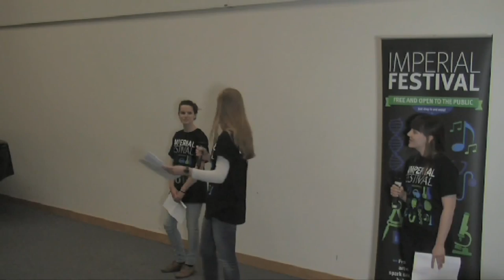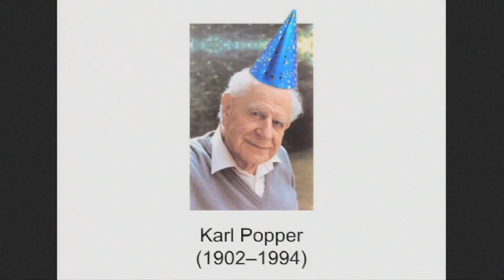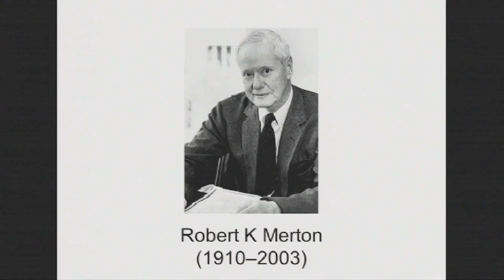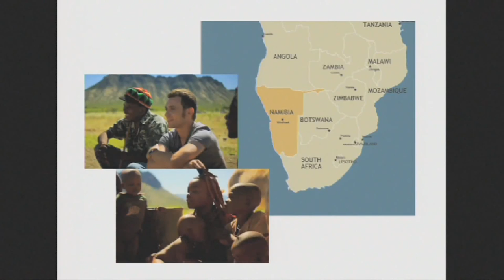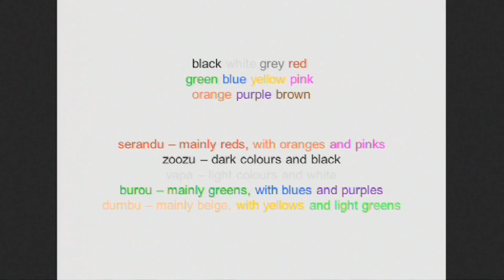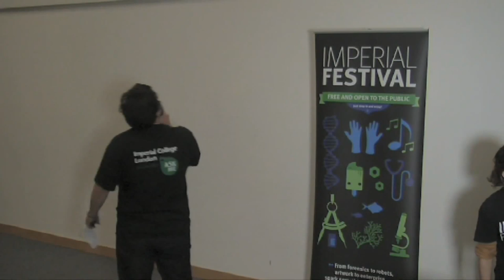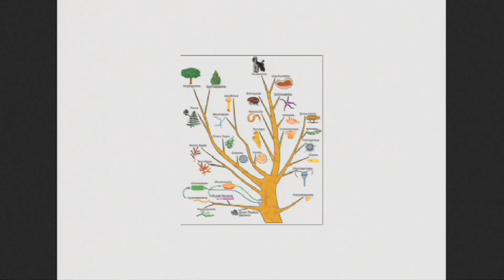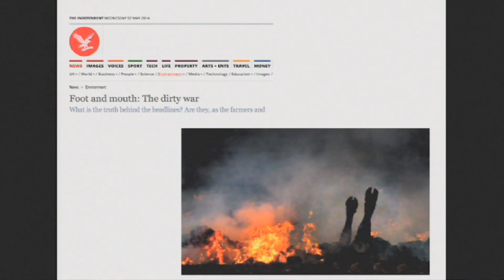Playing with perceptions of science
Imperial's MSc Science Communication students challenge you to view science and knowledge in new ways as they delve into issues surrounding public trust and the scientific method.